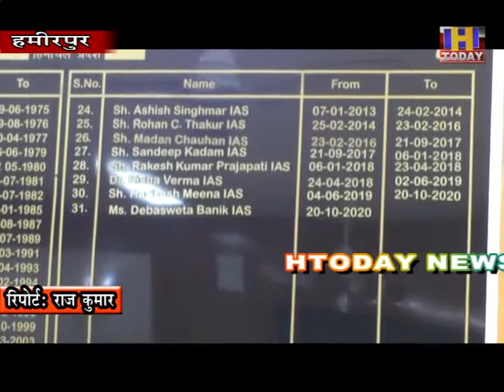30 dec 13 उतरी भारत सिद्धपीठ बाबा बालक नाथ नबवर्ष पर खुला रहेगा 24 घंटे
उतरी भारत सिद्धपीठ बाबा बालक नाथ नबवर्ष पर खुला रहेगा 24 घंटे